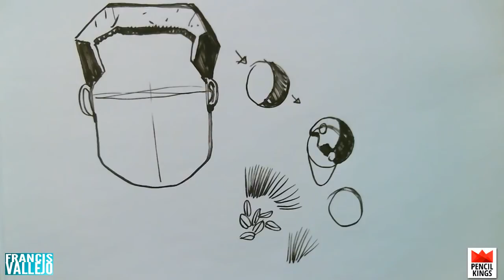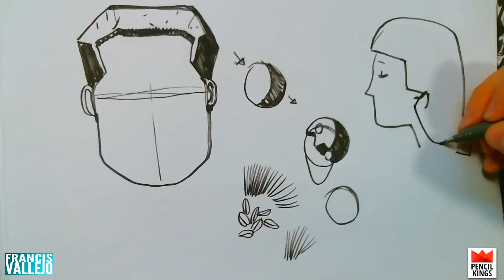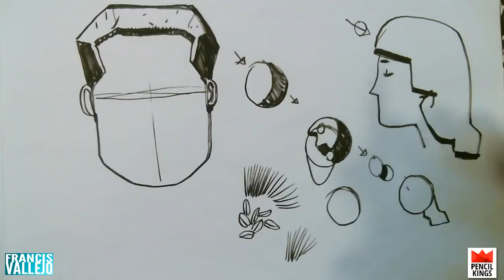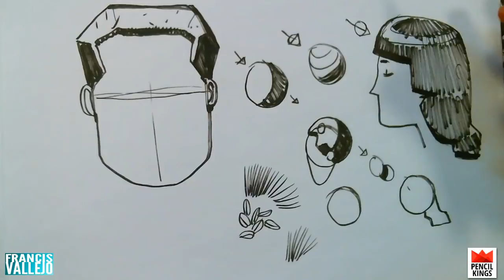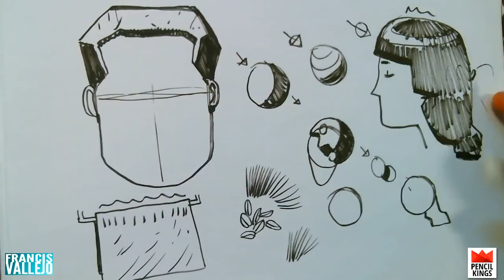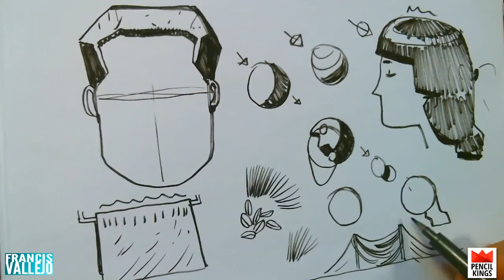Learn to Draw Realistic Hair With Francis Vallejo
Do you struggle with drawing or painting hair? Worry no more! Francis Vallejo helps break everything down in this first video from his awesome art course. Follow along with him and let your creativity flow!